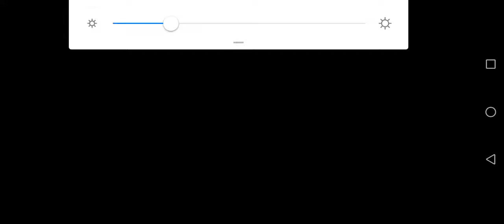among us szkoda nie byliśmy ipostorami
MInecraft dungeones miał być ale filmik się usuną.🙁🙁
będzie jeszcze among us od 5 łapek.
przepraszam za przerwę ta była duga,
 ale czasami będom.🙁